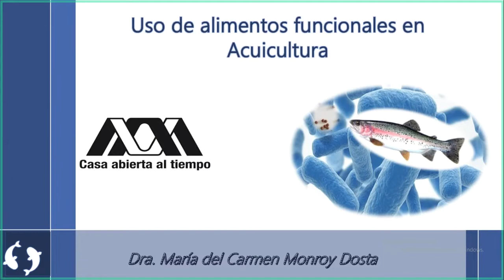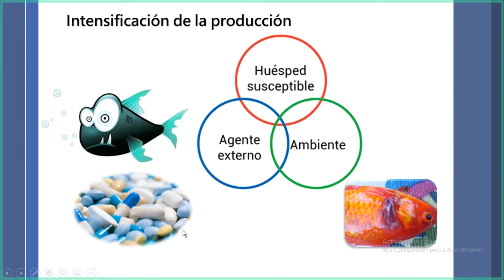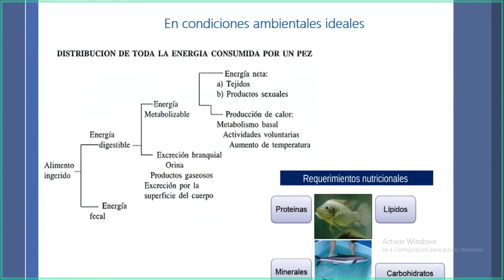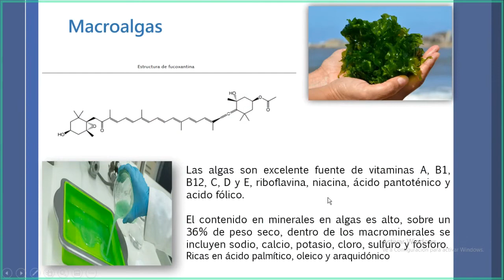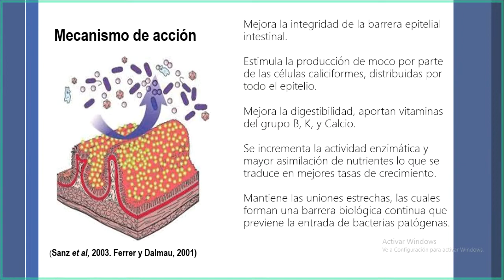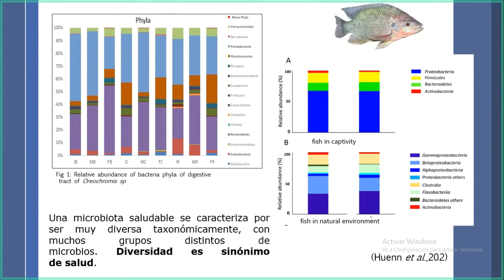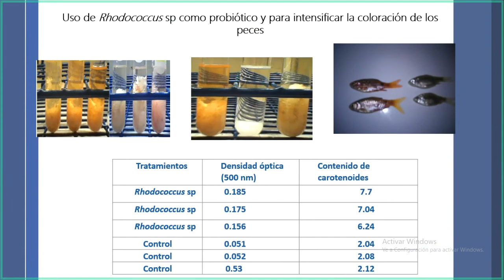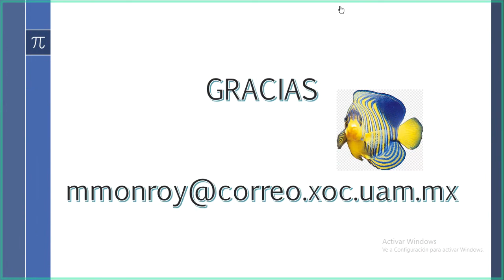Alimentos funcionales en acuicultura, avances, retos y perspectivas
Seminario de la Academia de Acuicultura de CIBNOR impartido por la Dra. Maria del Carmen Monroy Dosta de la  Universidad Autónoma Metropolitana Unidad Xochimilco.